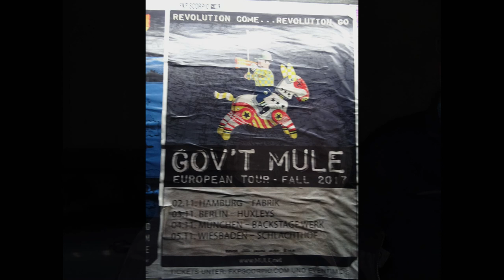Gov't Mule Live @Backstage Munich 2017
Backstage Werk (Halle), München 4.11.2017 - Six full songs and some snippets
00:00 Intro
01:01 Bad Little Doggy
05:05 Steppin‘ Lightly
12:42 Dreams (Allman Brothers cover)
26:25 Traveling Song
33:02 Birth Of The Mule
42:48 Dreams & Songs
51:23 Credits & song snippets
51:35 Blind Man In The Dark
52:50 Million Miles From Yesterday
53:20 Revolution Come … Revolution Go
54:12 Fool’s Moon
54:40 Pictures ("Dreams"-solo by Warren)
56:01 Warren signs merch after the show